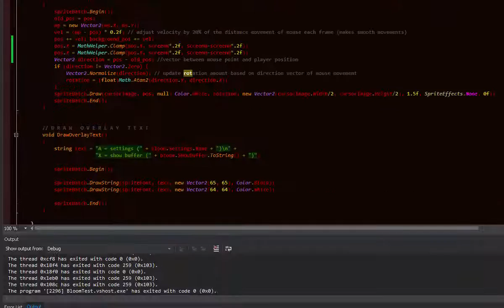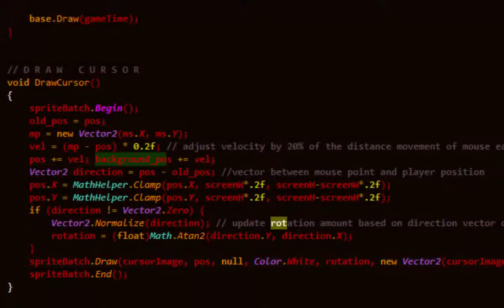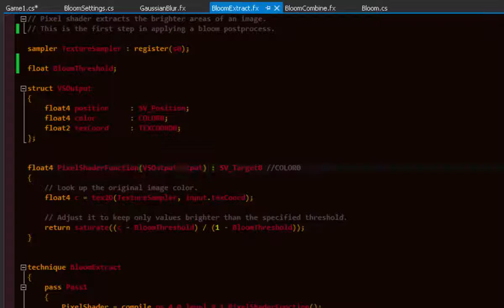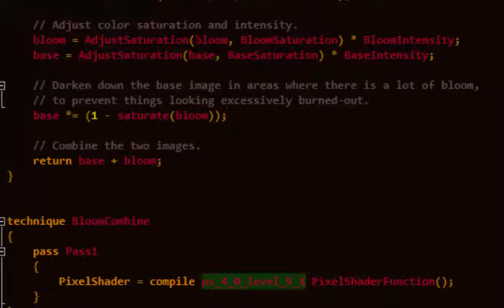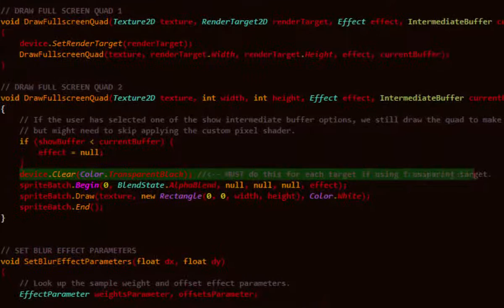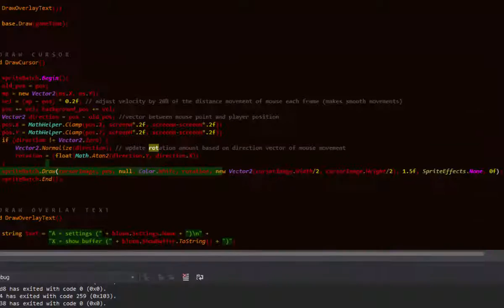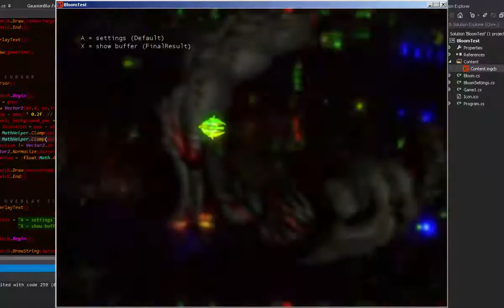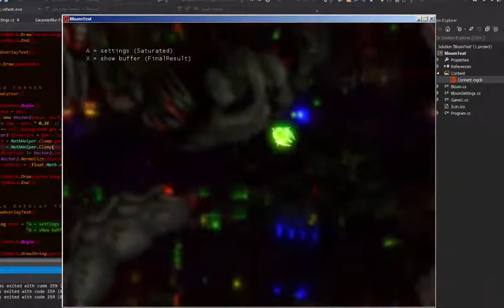MonoGame Bloom Effect Layer Tutorial for Games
Sort of a rough tutorial on how to make the XNA animated bloom effect work in layers in MonoGame.
There are a few tiny differences to make it work. Also I discuss how to use in games - this is more of a conversion tips tutorial - and assumes some background knowledge.
[Please ignore the part where I talk about instruction count problems [I was referring to another project anyway] - this was a time before I understood how the shader model types are represented in these types of fx files]